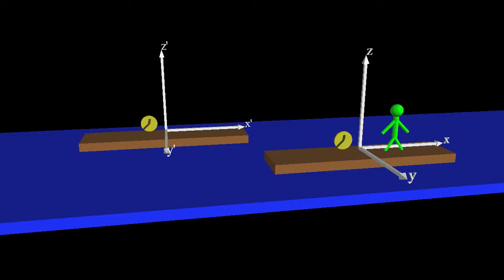Simulation of frames of reference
This simulation, used in teaching special relativity, shows coordinate systems and frames of reference for two people on barges drifting past each other.